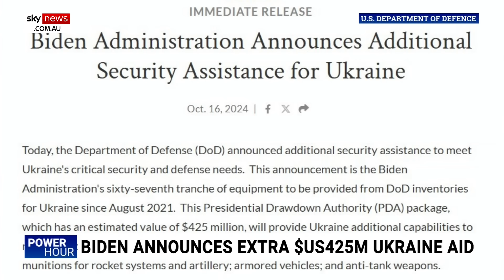Fox News interview has ‘ruined’ the Kamala Harris campaign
Turning Point Action spokeswoman Caitlin Sinclair discusses Kamala Harris’ first interview on Fox News.

“Whoever encouraged Kamala Harris to do an interview with Fox News host Bret Baier – I want to personally send a thank you note to that staffer,” Ms Sinclair told Sky News host Gabriella Power.

“Ultimately, this interview has ruined her entire campaign.”